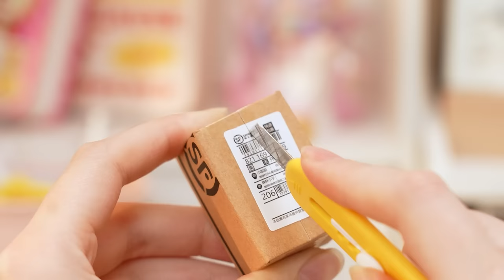Join me in transforming your own cozy corner with Rolife Bubble Tea Shop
Let's dive into the world of crafting and create our perfect bubble tea haven. 🧋✨